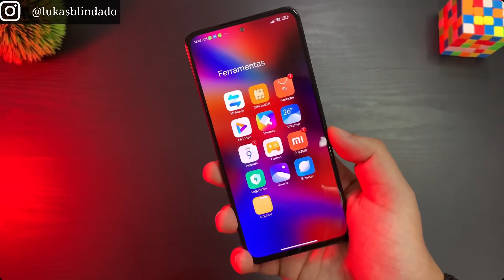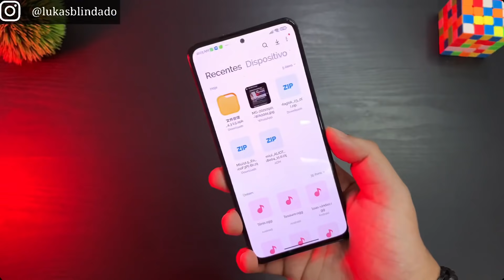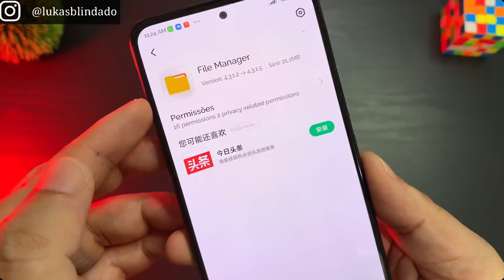BOOM - Corre Pra Baixar - MIUI 13 Novo Gerenciador De arquivos No seu XIAOMI - Sem Root 🔥🔥🔥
SE VC GOSTA E APOIA O CANAL TENTE BAIXAR PELO LINK DO SITE QUE É PRIMEIRO LNIK LOGO ABAIXO
SE CASO APARECER O ERRO NO 500 SITE BAIXE PELO LINK DIRETO QUE É O SEGUNDO LINK LOGO ABAIXO